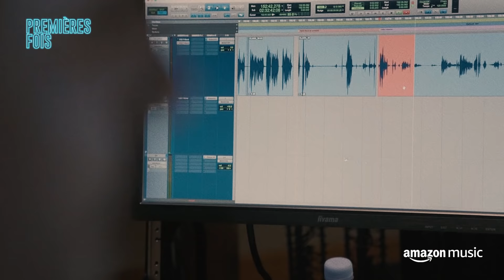Premières Fois avec Clara Marz (Official Trailer) | Amazon Music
"Premières Fois" est une nouvelle émission présentée par la comédienne, chanteuse et créatrice de contenu Clara Marz.
Clara parlera avec ses amis influenceurs, mannequins, acteurs et artistes, des grandes questions qu'on traverse à l'adolescence et des grandes décisions qu'on prend tout au long de notre vie pour se trouver et s'accepter.
Vous découvrirez les histoires personnelles qui ont fait de ses invités des personnalités inspirantes et déterminées : Maeva Marshall, Lola Dublin, Ogee, Anthonin, Malika Ménard, et plein d’autres, vous partageront leurs expériences ; parce que vous n'êtes pas seul !

Écoutez Premières Fois en exclusivité sur Amazon Music